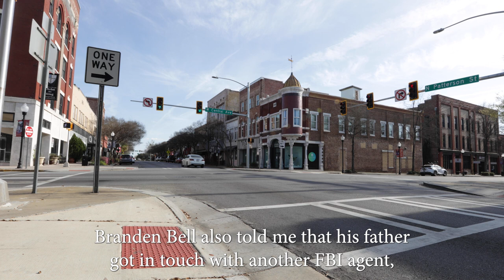Ryan Anthony Domek-Hernandez's Statement Regarding the death of Kendrick Johnson. Is it true?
Ryan Anthony Domek-Hernandez's statement regarding Kendrick Johnson, Brian, & Branden Bell.  Ryan Anthony came out with this statement in April of 2016.  Was his statement true?  This week the Ashes To Ash team starts delving into this topic and the results with SHOCK YOU.  The question is finally answered if this statement is true.